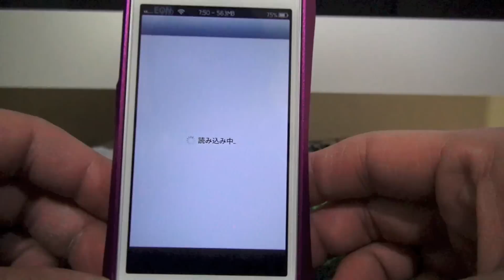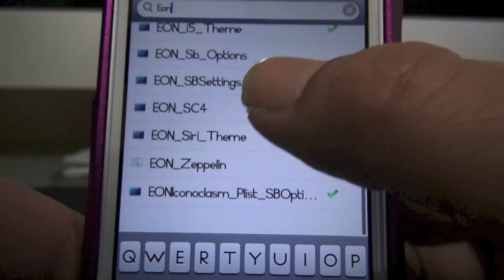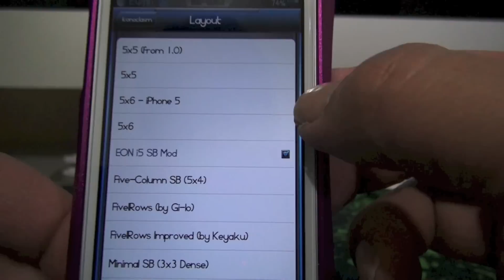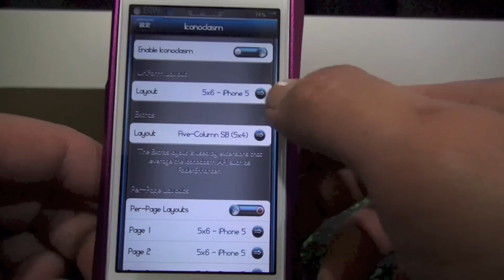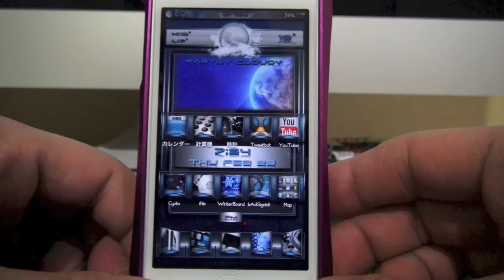iphone5 EON HD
アイコン配置を変化させる方法！Twitter/